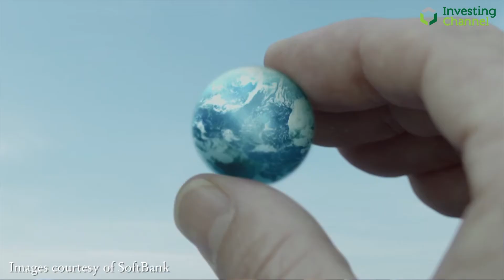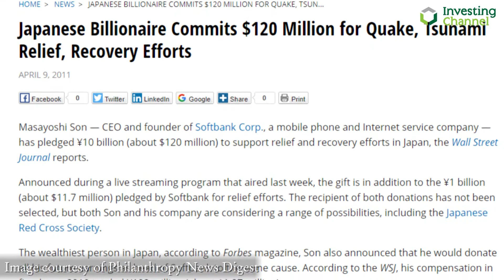Softbank Investments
Softbank improves corporate governance within their investment companies